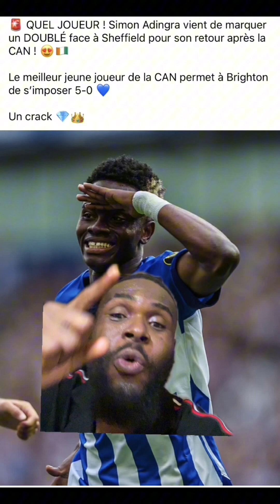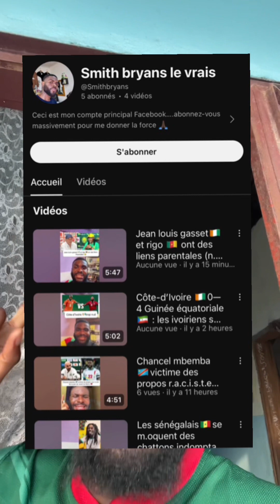Adingra 🇨🇮a marqué un doublé après son retour de la can